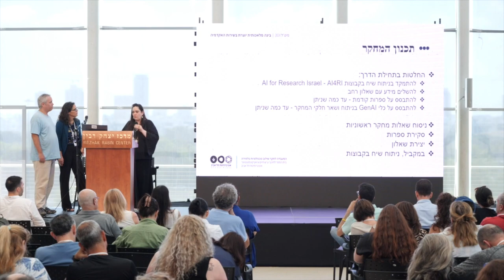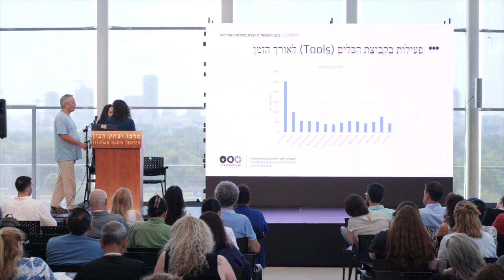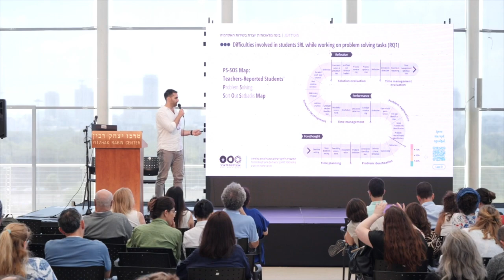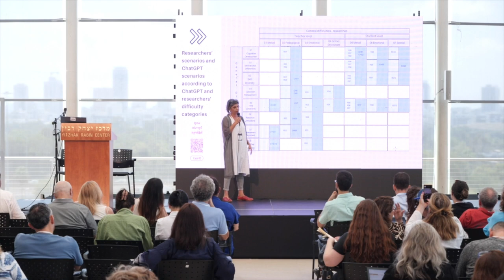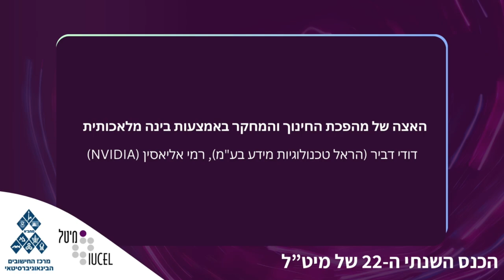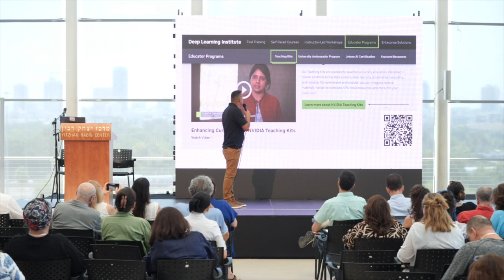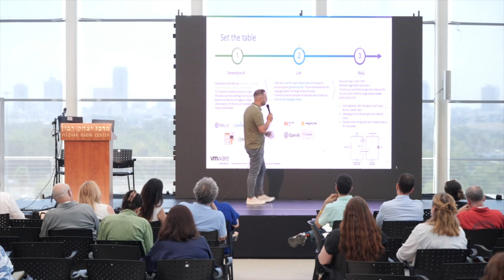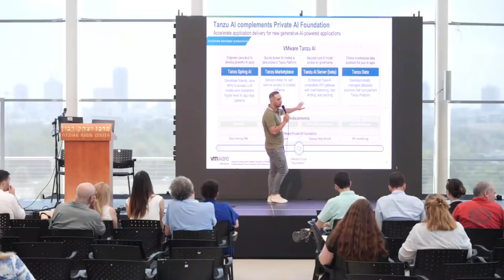כנס מיט"ל מושב א1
מושב א1-בינה מלאכותית יוצרת בשירות המחקר וההוראה
00:00:00-יו"ר ענת כהן
00:02:44- בינה מלאכותית יוצרת בשירות האקדמיה
00:08:48- גיא כהן מגוון פרקטיקות במעבדה לחקר שילוב טכנולוגיות בלמידה באונ' ת"א
00:37:19-האצה של מהפכת החינוך והמחקר באמצעות בינה מלאכותית
00:50:42 -Building Secured RAG systems with  VMware and Nvidia